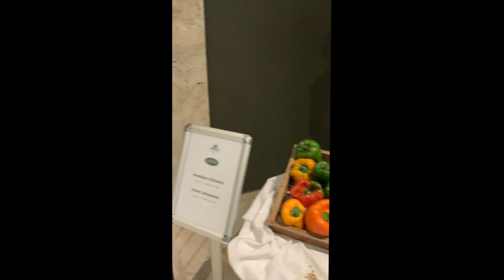Maritim Antonine Walkthrough 2020 - Room, Gardens and Pool area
Walkthrough of reception, room 350 and garden area of the Maritim Antonine Hotel and Spa, Mellieha, Malta in February 2020